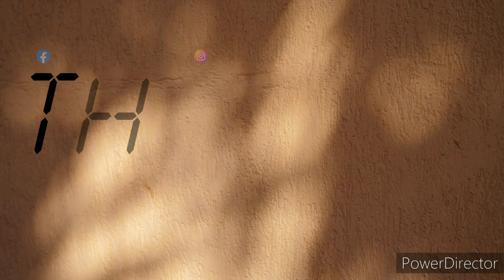𝙍𝘾🇯​​​​​🇪​​​​​🇪​​​​​🇵​𝓒𝓱𝓮𝓻𝓸𝓴𝓮𝓮 1/12 Full Scale MN Model 𝙍𝙏𝙍 Version .🔵⚫🔵📺🆒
MN78 1:12 Full Scale MN Model RTR Version RC Car 2.4G 4WD 280 Motor Proportional Off-Road RC Remote Control Car For Boys Gifts